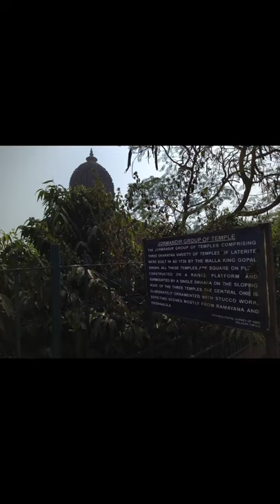Bishnupur Trip "Terracotta Architecture"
Bishnupur is the headquarters of the Bishnupur subdivision and 94 km from Kharagpur. It is famous for its terracotta temples built by the Malla rulers( Raghunath Singha, Gopal Singha)